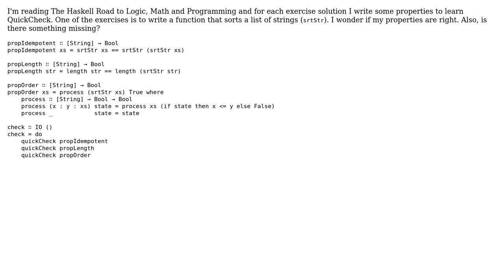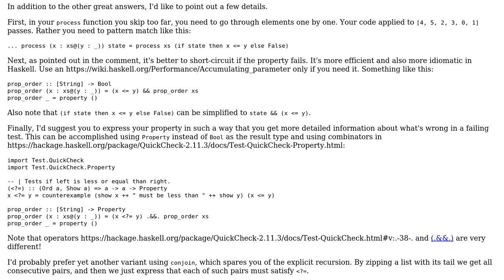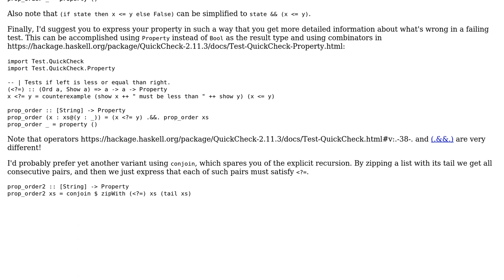Code Review: QuickCheck properties for function that sorts a list of strings (3 Solutions!!)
Code Review: QuickCheck properties for function that sorts a list of strings

With thanks & praise to God, and with thanks to the many people who have made this project possible! | Content (except music & images) licensed under CC BY-SA | Music | Images & others | With thanks to user Tae user Petr user Madgen user Gurkenglas and the Stack Exchange Network Trademarks are property of their respective owners. You are responsible for your own actions.